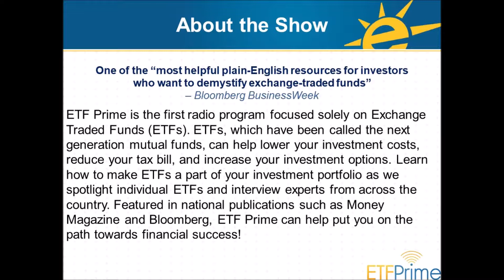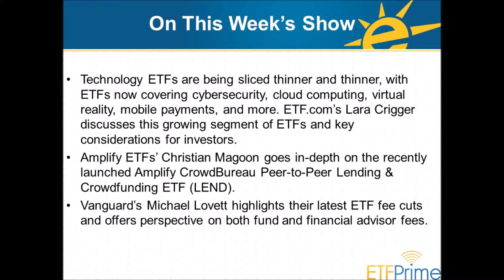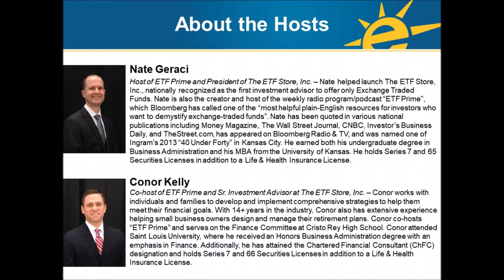Pros & Cons of Niche Tech ETFs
Technology ETFs are being sliced thinner and thinner, with ETFs now covering cybersecurity, cloud computing, virtual reality, mobile payments, and more. ETF.com’s Lara Crigger discusses this growing segment of ETFs and key considerations for investors.  Amplify ETFs’ Christian Magoon goes in-depth on the recently launched Amplify CrowdBureau Peer-to-Peer Lending & Crowdfunding ETF (LEND).  Vanguard’s Michael Lovett highlights their latest ETF fee cuts and offers perspective on both fund and financial advisor fees.